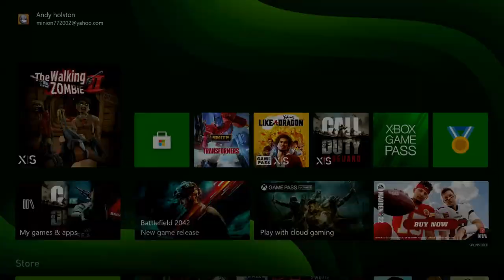What's This? Zombie Walker 2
walking zombie 2